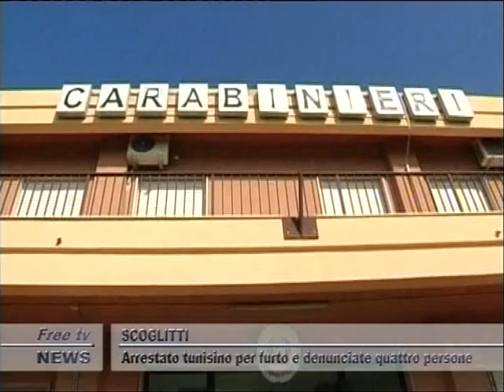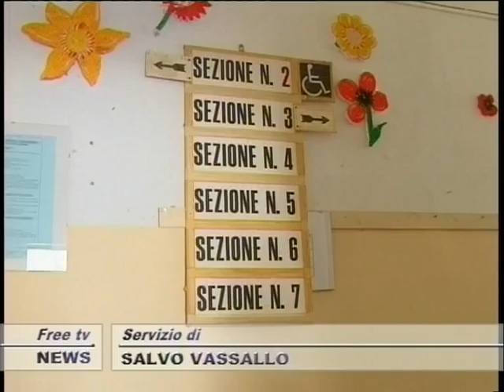TG 07 05 GIORNO 1P